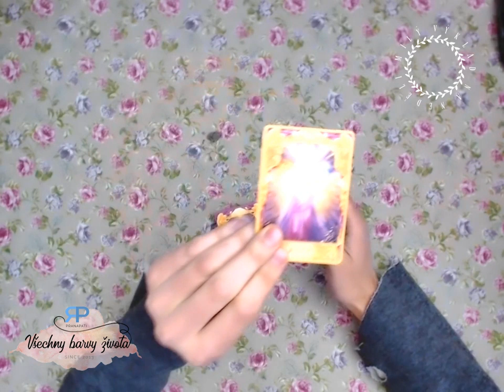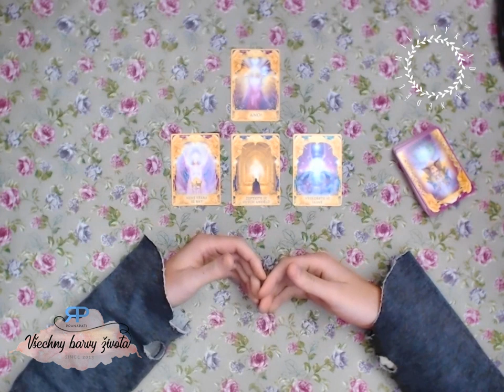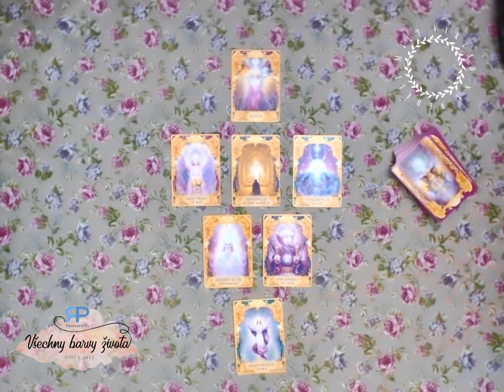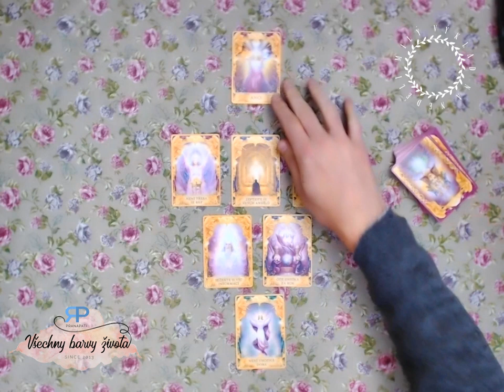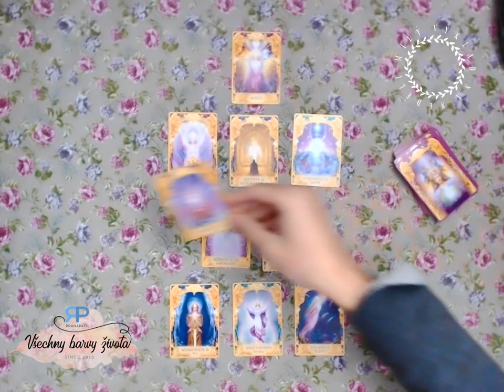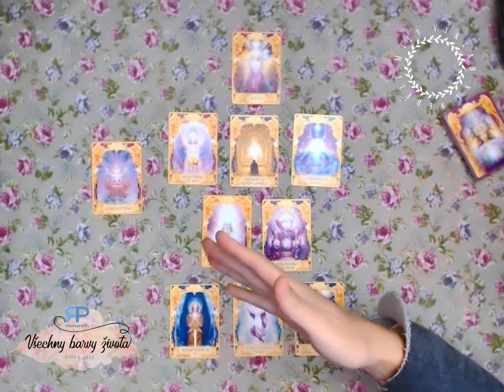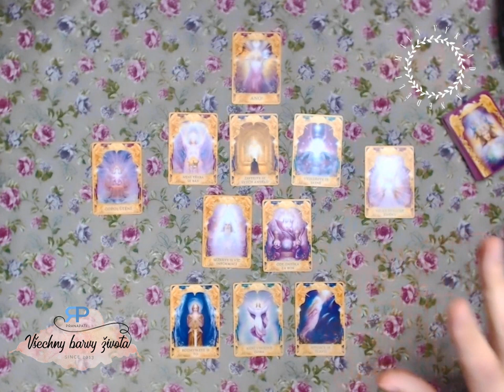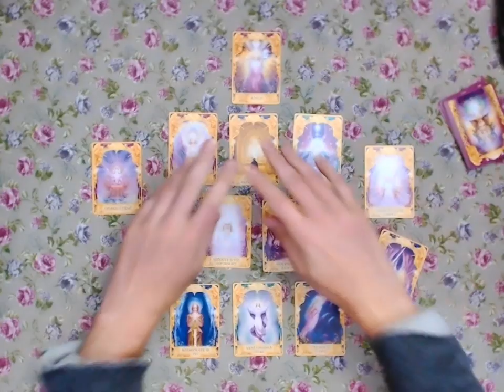Milý výklad na neděli #3.4 - povídání u karet (NADČASOVÝ VÝKLAD)